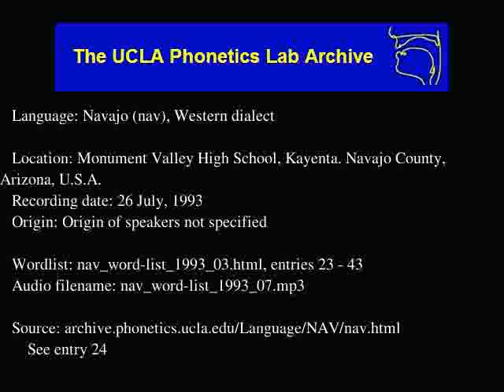Navajo audio: nav_word-list_1993_07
Language family: Eyak-Athabaskan; Athabaskan; Southern Athabaskan;
Monument Valley High School, Kayenta, Navajo County, Arizona, U.S.A.
Date: 7/26/1993

Contributor: Martha Austin-Garrison, Alyce Bradley, Diana Parish, Marie Salt, Louise Hudgins, Gladys Yellowhair, Zelma King, Rosemary Tsosie, Cecelia Gowan, Sallie Barlow, Freddie Holiday